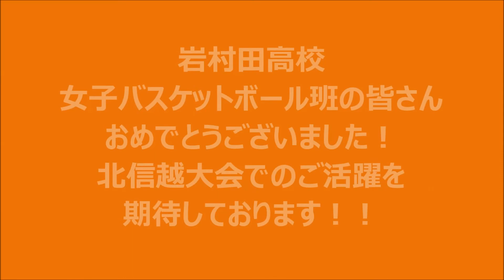県高校新人大会 女子バスケ準優勝 ｢岩村田高校｣監督とキャプテンにお話を伺いました！！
平成２６年度 長野県高等学校新人体育大会バスケットボール競技
準優勝されました「岩村田高校 女子バスケットボール班」
監督とキャプテンにお話を伺いました！！

岩村田高校女子バスケットボール班の皆さんおめでとうございました！
北信越大会でのご活躍を期待しております。